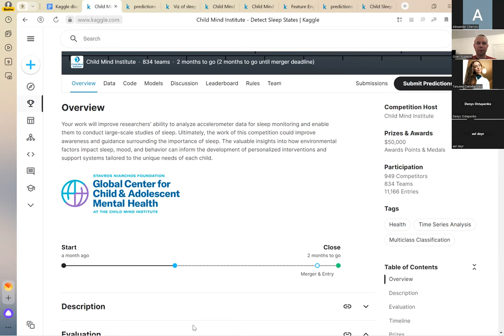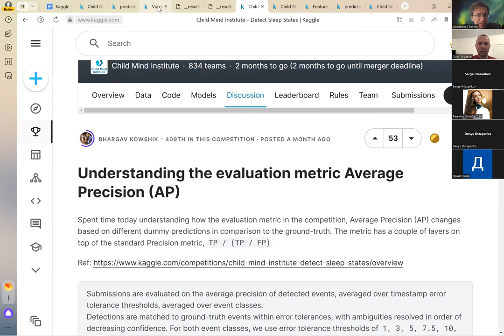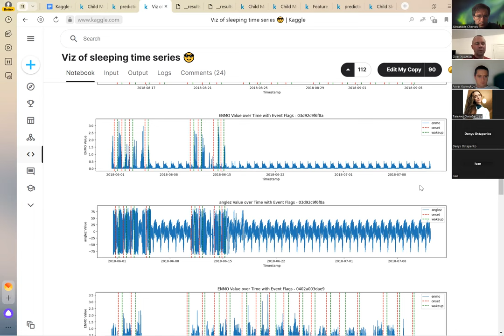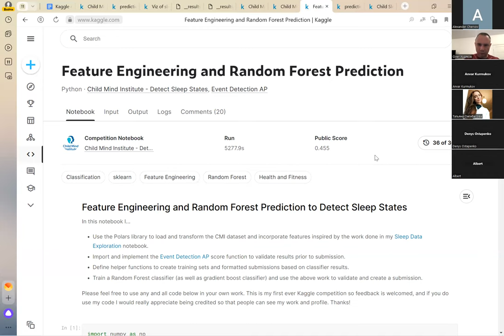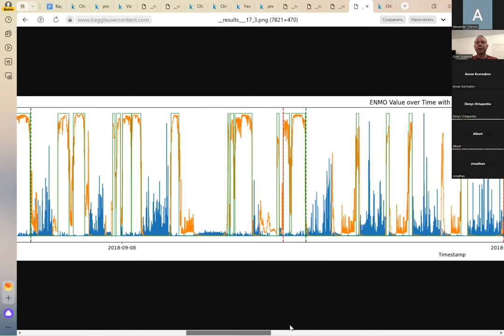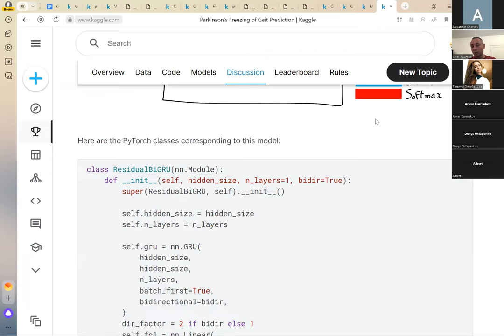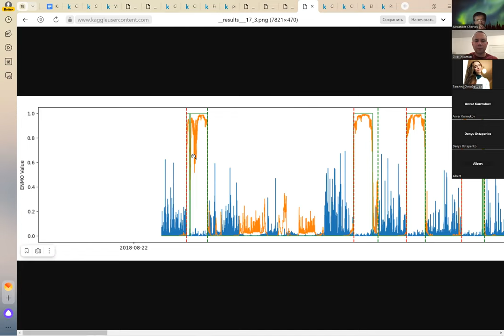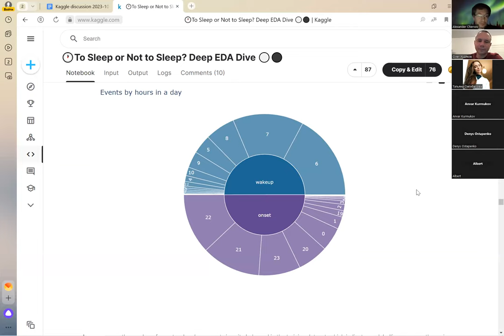Oleg Khudyakov "Introduction to Kaggle competition - Detect sleep states."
🚀 @SBERLOGACOMPETE webinar on data science:
⌚️ Thursday 12 October, 19.00 (Moscow time)

Introduction and overview of the competition will be given. Parsing the  raw data, including data labeling errors. Basic feature engineering. Application of gradient boosting and neural networks. Assumptions for postprocessing.